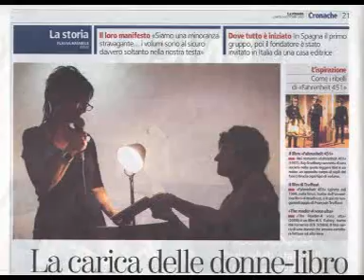Persone libro- La filosofia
Alla Libreria Gabi (Roma) e sull'onda dell'interesse mediatico... due parole per spiegare meglio chi siamo e cosa facciamo